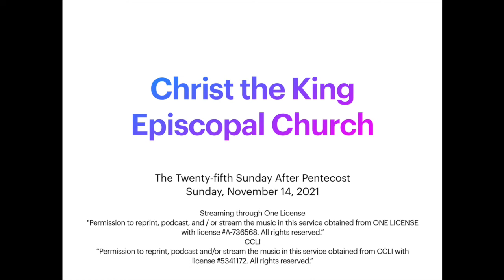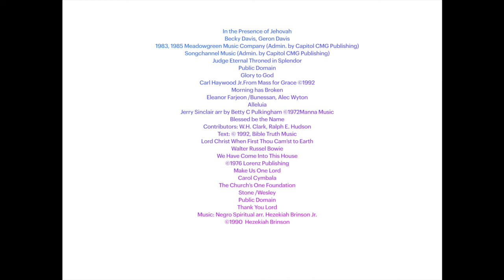Twenty fifth Sunday after Pentecost November 14 2021